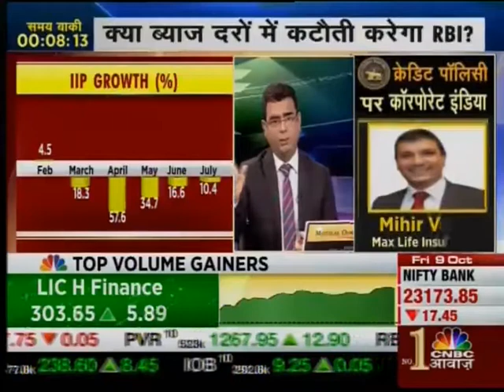Interaction of Ms. Aditi Nayar on RBI Monetary Policy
Aditi Nayar, Principal Economist, ICRA, interacted with CNBC Awaaz on RBI Monetary Policy.